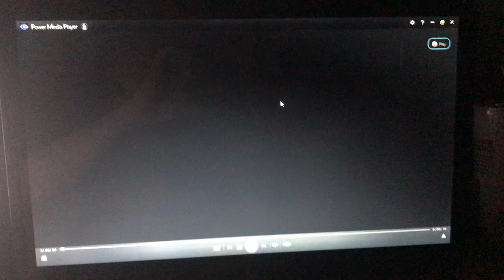Opening to The Foreigner 2003 DVD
1. Columbia Tristar Home Entertainment logo
2. DVD Menu
3. R rating screen
4. FBI Warning Screen
5. Warning/Attention Screens
6. Tristar Pictures logo
7. Franchise Pictures logo